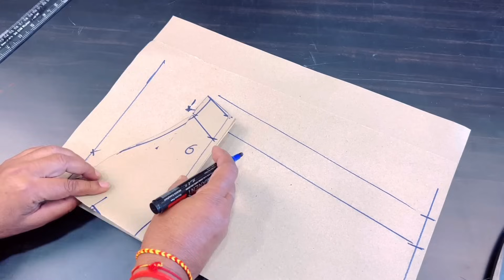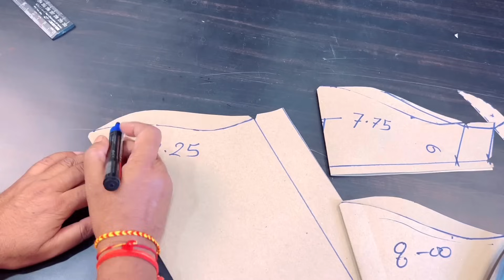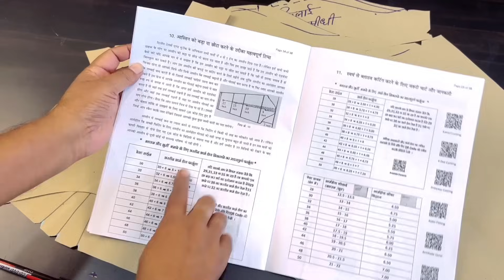ब्लाउज के शोल्डर गिरने और आर्महोल में झोल का सबसे बड़ा कारण हैं ये आस्तीन कटिंग | Sleeves Cutting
About this video - aaj hum sleeve cutting ke bare me bat karenge sath hi ye batayenge ki kaise shoulder aur armhole me problems ka direct connection hota hai sleeves se sleeve cutting ke liye ek important chart aur bahut sare tips bhi is video me dene wala hu mujhe ummid hai ki aapko ye video jarur pasand aayega.

topic cover in this video is 👇
how to cut blouse sleeves properly
blouse sleeve cutting tips
how to cut any type of sleeves
dileep tailors blouse sleeve cutting tips
blouse me jhol aata hai to aastin kaise cutting kare
blouse ke armhole me jhol kyu aata hai
blouse ke shoulder kyu girte hai
blouse ke shoulder aur armhole me problem ka sabse bada karan hai sleeve cutting